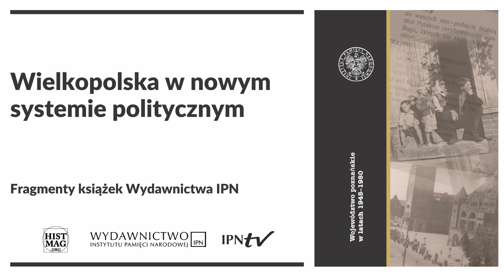📓 Dzieje Województwa poznańskiego w latach 1945-1950 – fragmenty książek Wydawnictwa IPN [14]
🎧 WYSŁUCHAJ fragmentu książki i znajdź odpowiedzi na pytania. ▶ Jak kształtowały się dzieje Województwa poznańskiego w okresie powojennym ❓Jak wyglądał obraz życia ówczesnych mieszkańców tego regionu❓ Jak radziecka administracja wojenna zarządzała województwem❓ Jaki był stosunek żołnierzy radzieckich do mieszkańców Poznania, a jaki do wielkopolskich chłopów❓ ➡Podcast został przygotowany przez portal Histmag.org we współpracy z Wydawnictwem IPN.

🗣️ Czyta: Mateusz Balcerkiewicz
 ℹ Kolejne odcinki będą publikowane w każdy 2 i 4 piątek miesiąca o godz. 08.00.

➡ Zajęcie Wielkopolski przez Armię Czerwoną otworzyło nowy rozdział w historii regionu. Władza w mieście znalazła się w rękach wojennej administracji radzieckiej. Propagandowo brzmiały wspomnienia na ten temat podkreślające, że „wkroczenie wojsk radzieckich do Poznania było wydarzeniem radosnym, niecierpliwie oczekiwanym. W mieście zapanował entuzjazm. Żołnierze radzieccy podbili od razu najbardziej chłodne serca. Nie zachowywali się wyniośle jak zdobywcy. Byli bezpośredni i swojscy”. Rzecz jasna wkroczenie wojsk radzieckich było wydarzeniem szczerze i długo oczekiwanym, oznaczało bowiem koniec koszmarnej okupacji niemieckiej, szczególnie dotkliwej dla Polaków w Wielkopolsce, których, w zamyśle hitlerowców, w ciągu dziesięciu lat miało tu nie być, a sam region był skazany na zupełną germanizację. Na dodatek tutaj, z oczywistych względów, nie wytworzył się jeszcze negatywny obraz żołnierza radzieckiego. Tu wrogiem był przecież od wieków Niemiec. Perspektywa wkroczenia Armii Czerwonej nie budziła więc zbyt dużych emocji. Szybko się jednak okazało, że rzeczywistość odbiegała od wyobrażeń. Początkowa sympatia dla żołnierzy radzieckich i nadzieja znikały, ustępując miejsca niechęci, strachowi, czy wręcz nienawiści.